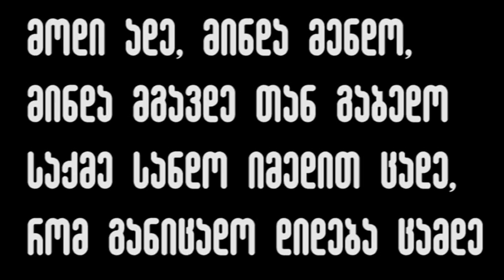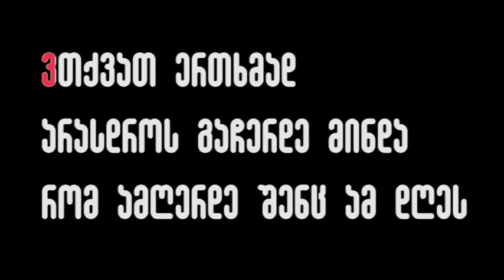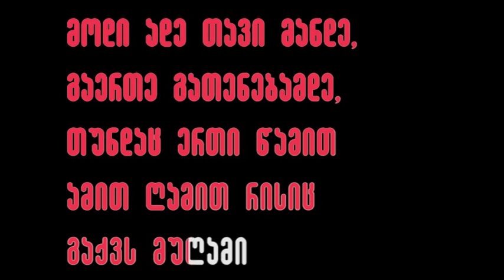Lexseni karaoke khelebi magla ლექსსენი კარაოკე ხელები მაღლა